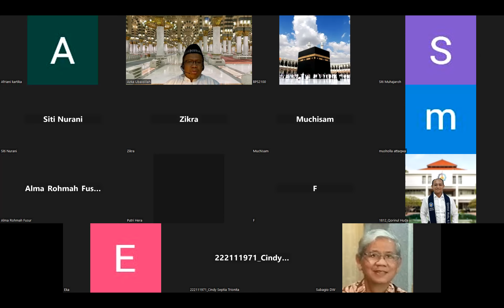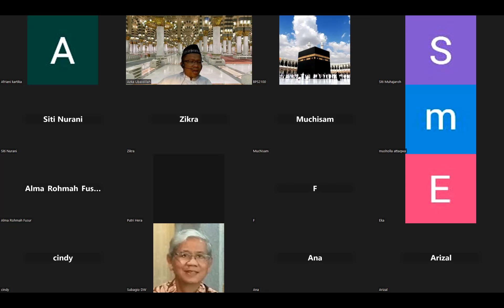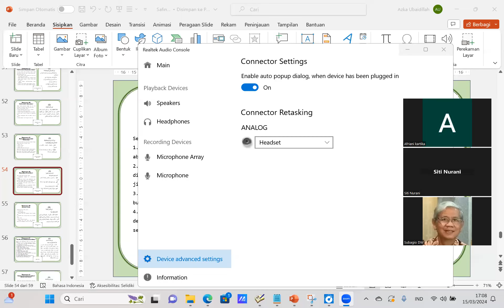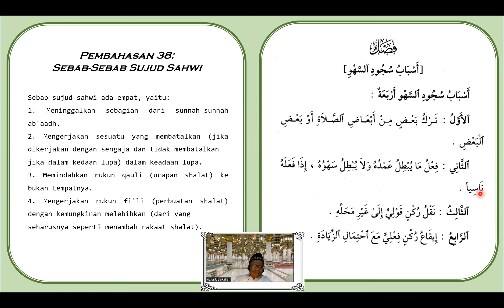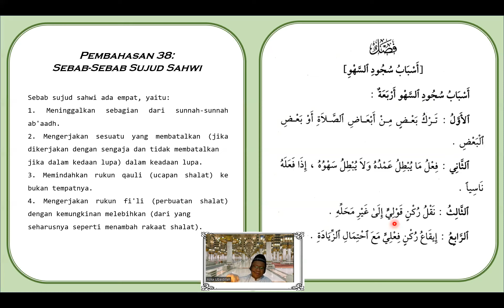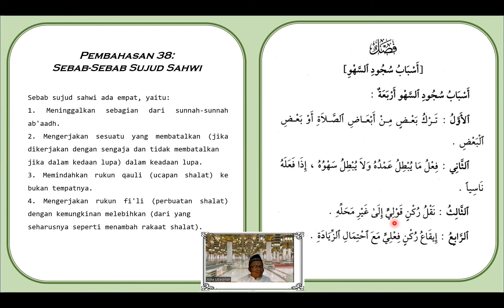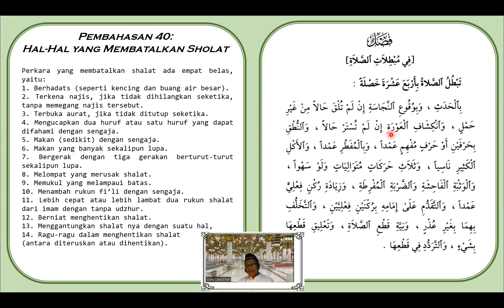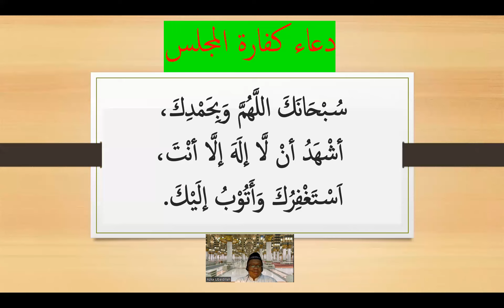#24 Kajian Kitab Safinatun Najah | Sujud Sahwi dan Sunnah Ab'adh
Kajian Kitab Safinatun Najah (karya Syaikh Salim bin Sumair Al-Hadrami) diselenggarakan secara rutin setiap Jum'at malam Sabtu (ba’dal Maghrib). Kitab Safinatun Najah membahas dasar-dasar agama Islam dan Ilmu Fiqih.
Semoga Allah merahmati dan meridhoi kita, guru-guru kita, orang tua kita dan kaum muslimin semuanya.